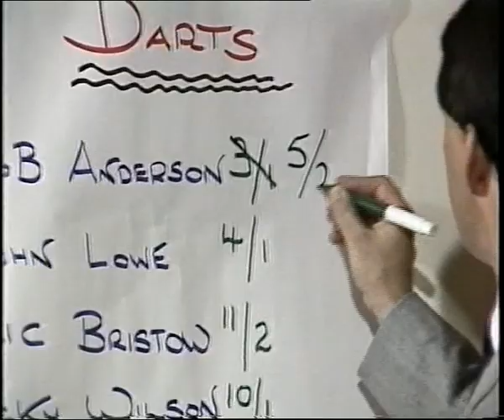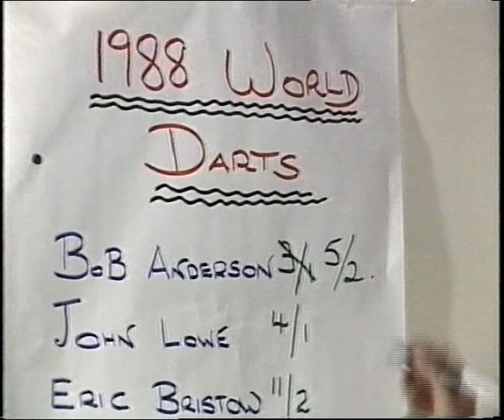Bob Anderson vs John Lowe - 1988 Embassy World Finals - Part 8/16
Defending Champion John Lowe faces off against Bob Anderson in what was to be yet another thrilling Embassy World Final! Lowe shows true class and never yields to the Limestone Cowboy's heavy scoring as he's forced to make 2 incredible come-backs...but Anderson keeps his eyes on the prize and doing so, secures his place among the Legends of the sport!